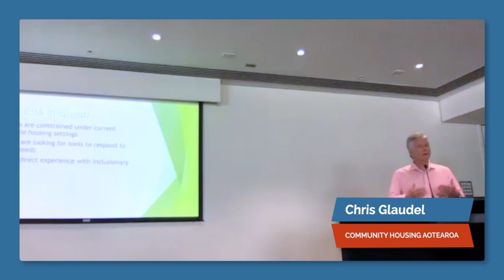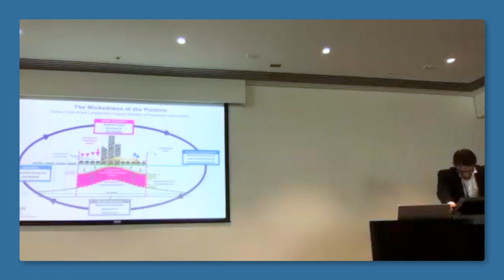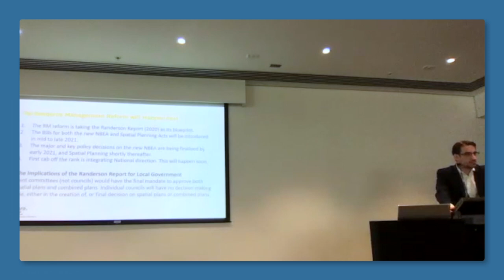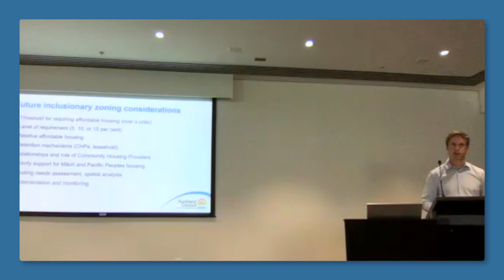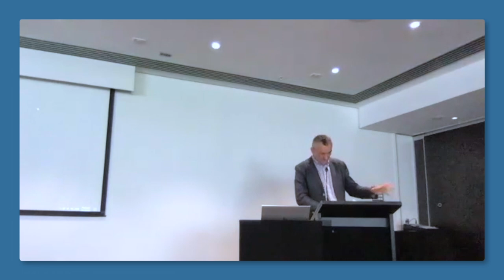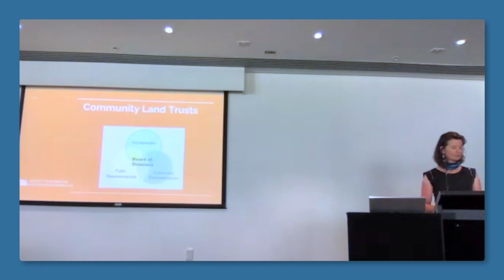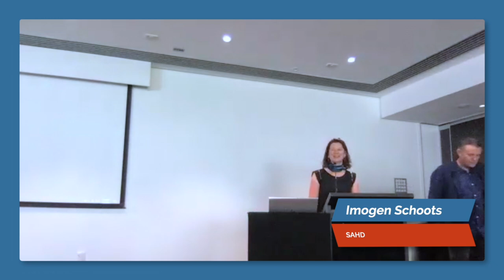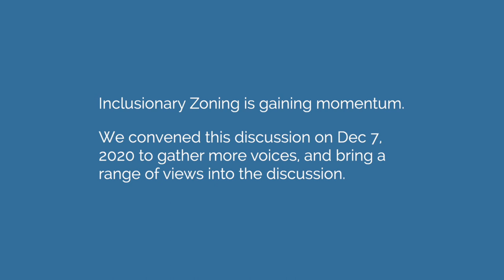Inclusionary Zoning | a sustained supply of affordable housing?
7 December, 2020 | Auckland, New Zealand